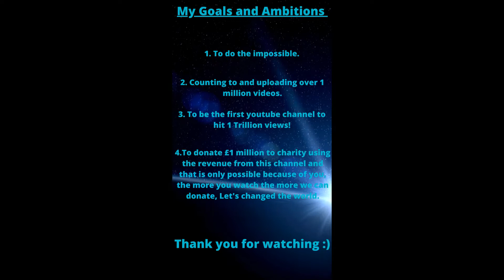Counting to ONE MILLION!!, This is Number 35,344